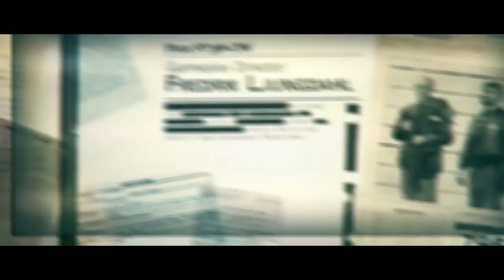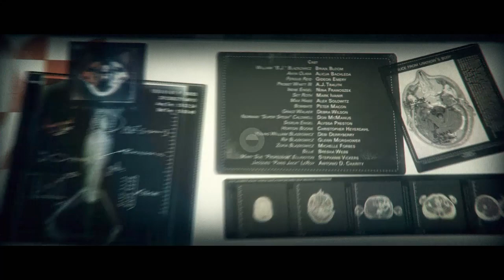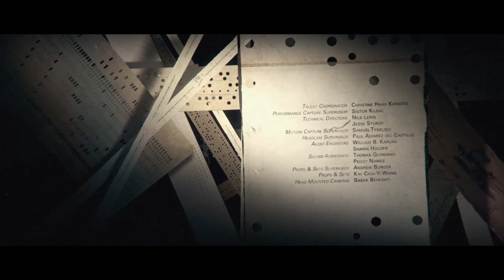Wolfenstein® II: The New Colossus™ Ending